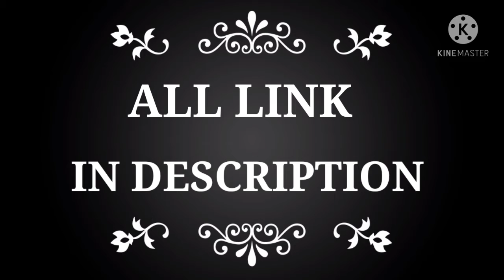ALL EFFECT LIKE ROCK FF || FREE FIRE 🤔